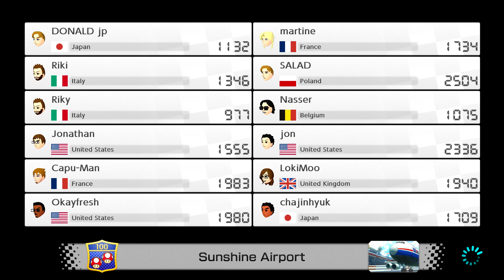Mario Kart 8 Deluxe - gameplay - VS online Race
In this gameplay video Jon plays Mario Kart 8 Deluxe online in VS race against online players.